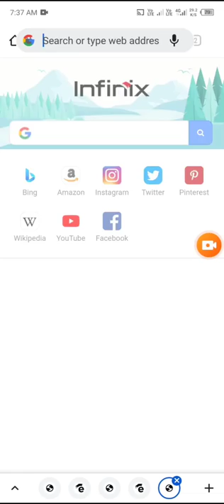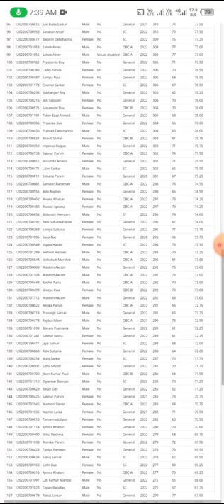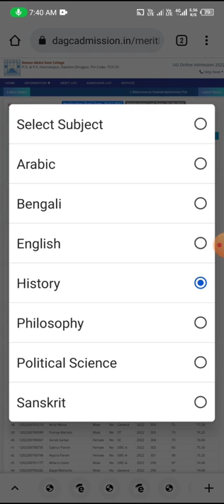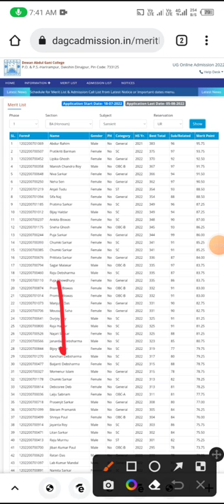Dewan Abdul Gani College merit list 2022